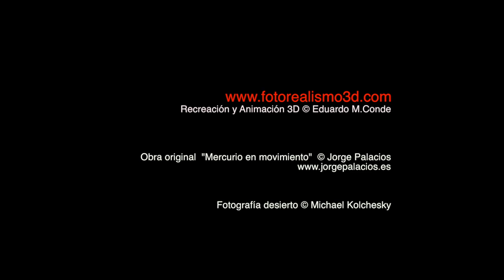Mercurio en movimiento 3D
La texturización 3D de la madera no es un proceso sencillo si se quiere llegar a resultados realistas.
Este documento es fruto de un trabajo en colaboración con Jorge Palacios, reconocido escultor y especialista en obras en madera.

El reto era conseguir una recreación 3D de su obra "Mercurio en movimiento" con el máximo realismo, no solo por la física de la imagen-render, sino por el realismo en la configuracion de la textura 3D en madera.

Antes de terminar la pieza en su taller, las técnicas 3D nos han permitido trasladarla virtualmente otros escenarios, fotografiarla, planear o girar a su alrededor. Esta flexibilidad y este realismo significan libertad para el creador y credibilidad para el observador.

La información de la textura en cuerpos 3D sólo es visible en la superficie del objeto y corresponde al encuentro de cada punto con la superficie al aire.

A partir de una serie de muestras fotográficas de alta resolución, y dada la singular estructura de crecimiento de la madera -longitudinal y radial-, se configuró una proyección plana de estas muestras sobre el volumen de cada pieza que forma la Obra, consiguiendo así un registro natural de las vetas en función del corte con la superficie visible.